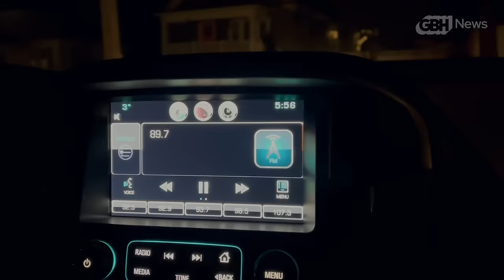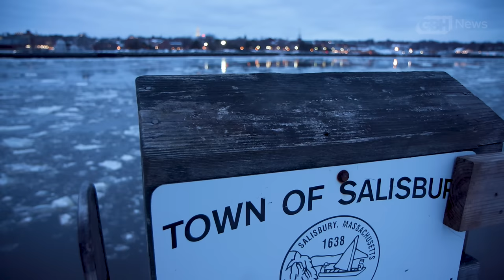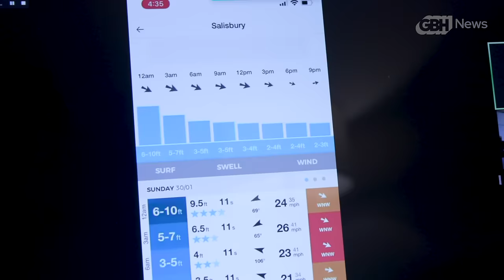Winter Surfing: New England's Best Kept Secret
Meet New England’s dedicated surfers returning to the icy waters off the shores of Maine, New Hampshire, Massachusetts and Rhode Island year-round.

Who are the people heading to the beach in a raging nor’easter? What drives them to leave the confines of a warm bed on a frigid Sunday morning?

It’s not about the waves.

It’s a way of life. It’s who they are. The community they create. The people they’re with. Sea smoke and sunrises. The ability to dance and play on the waves gifted by mother ocean.

Epic swells, negative wind chill, windswept ocean... They’ll be out there, and you’re invited along for the ride.

Written, produced and directed by Greg Shea

Dave's Lost Surfboard 00:01
First Wave 01:27
Melinda 02:41
The Wall 09:11
Winter Wetsuit Shimmy 10:11
Edgar 11:24
Jenness | SUP 15:42
Jake 18:12
Storm is Coming 19:58
Frank 20:34
Winter Storm Kenan 22:23
Pam 24:20
Mother Ocean 30:42
Credits | Secret Spots 32:20